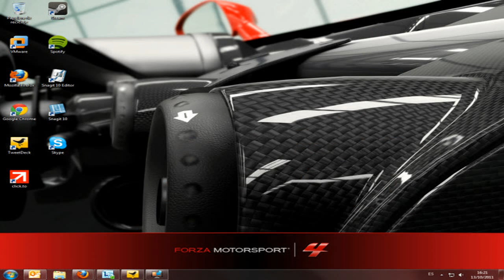Forza Motorsport 4 - Autovista - 2009 Pagani Zonda Cinque Roadster (2 Porsches 4 Sell)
Zagrajmy w Forza Motorsport 4 czyli już w czwartą część najlepszej symulacji na Xbox 360. Gra jest bardzo skoncentrowana na realistce i symulacji prowadzenia.

Whats up guys!! Heres a Autovista of the 2009 Pagani Zonda Cinque Roadster. Have not done a Autovista before but plan on doing more of them. I will be showin.

Here is gameplay for the 2009 Pagani Zonda Cinque Roadster (ForzaVista can be found on channel). If you would like to see another ForzaVista or gameplay, ple.